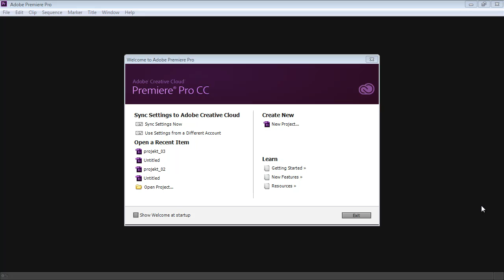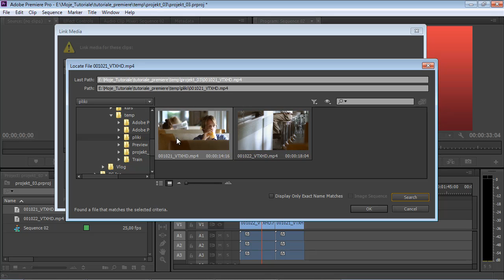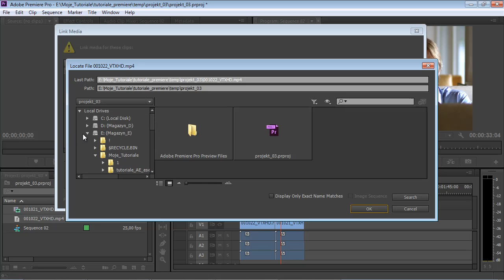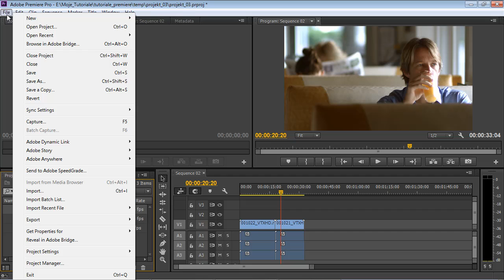Kurs Premiere Pro CC - od podstaw: Lokalizacja plików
W kursie m.in.:
Import mediów
Sekwencja z pliku
Podstawy edycji na osi czasu
Miksowanie dźwięku
Praca z grafiką
Modyfikacja parametrów efektów
Narzędzie Rate Stretch
Multicam
Zarządzanie mediami i archiwizacja...